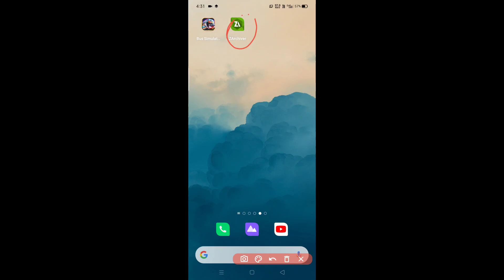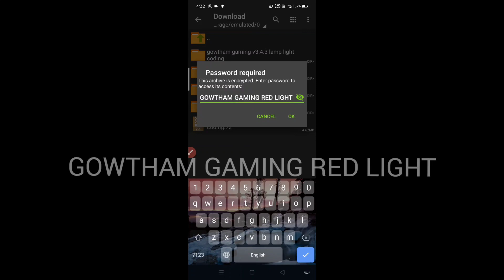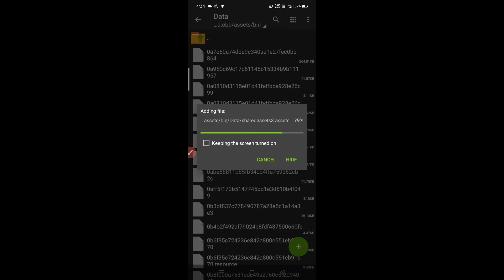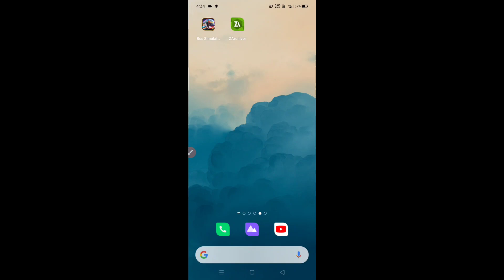HOW TO DOWNLOAD LAMP LIGHT IN TAMIL BUS SIMULATOR INDONESIA | TEAM GCTN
MY MOBILE : REALME 5I

MY RECORDER : A TO Z SCREEN RECORDER

MY EDITING APP : KINEMASTER PRO

NOTICE.

         IF YOU WANT RE UPLOAD THIS CONTENT  YOU MUST ADD AUTHOR CREDIT WITH VIDEO LINK..

📞📞📞📞📞📞📞📞📞📞📞📞 🤩🤩🤩🤩🤩🤩🤩🤩🤩🤩🤩🤩🤩 TEAM..GCTN..(GAMING..CREATORS..TAMIL..NADU.)